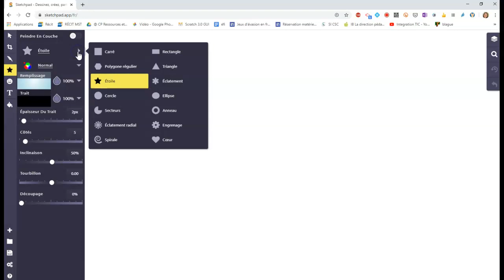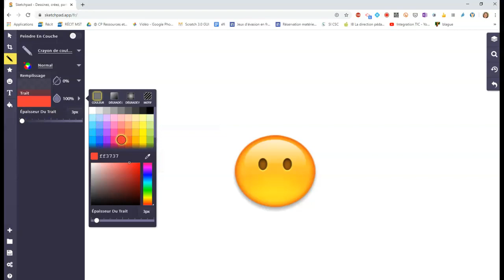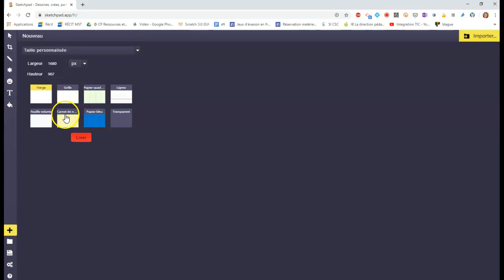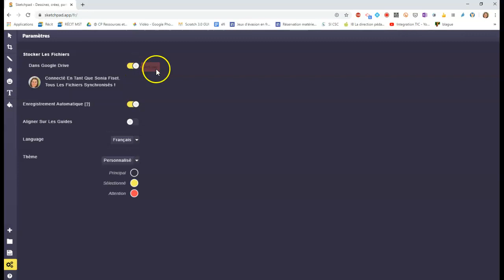Croquis note Sketch io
Présentation de l'application en ligne Sketch.io dans le cadre de l'autoformation Croquis-note en MST